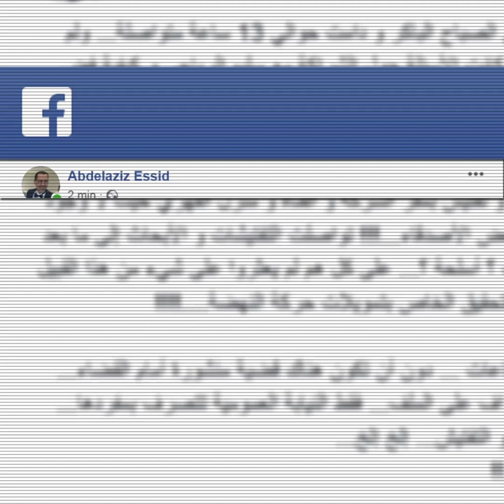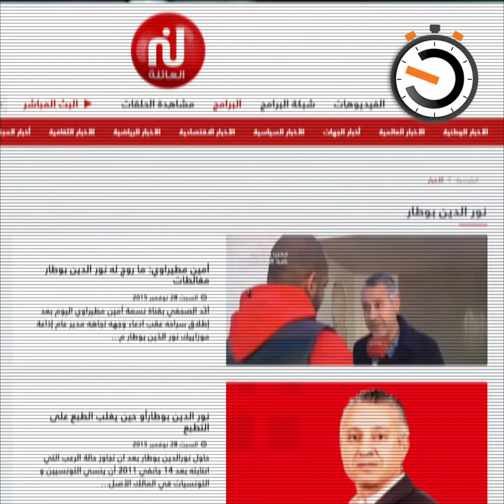نواة في دقيقة: "صحافة استقصائية" لتصفية الحسابات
قبل أربعة أيام من إيقافه على ذمة التحقيق في 05 نوفمبر 2019، سحب مالك قناة الحوار التونسي سامي الفهري الومضة الإعلانية الخاصة بما أسماه “تحقيقا استقصائيا” تحت عنوان “كشف أسرار حركة النهضة” بعد أن توعدته الأخيرة بملاحقته قضائيا في بيان شديد اللهجة. توظيف “الصحافة الاستقصائية” كأداة للابتزاز السياسي، تكتيك مارسه ملاّك القنوات التلفزية على غرار سامي الفهري ونبيل القروي لضرب من يهددون مصالحهم أو خدمة طرف سياسي بعينه. لتتحول الصحافة الاستقصائية من أداة لمحاربة الفساد وكشف الحقائق إلى سلاح لحماية مصالح أصحاب النفوذ وتسجيل النقاط السياسية.